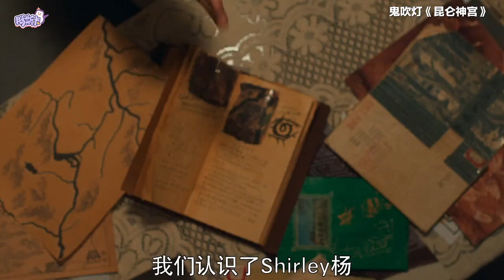昆仑神宫 准高清 鹅斯卡X《昆仑神宫》：王泷正领衔全新摸金三人组